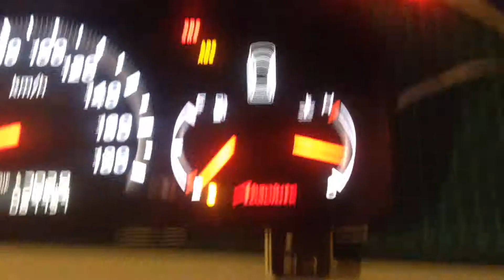水溫參考電壓訊號轉換